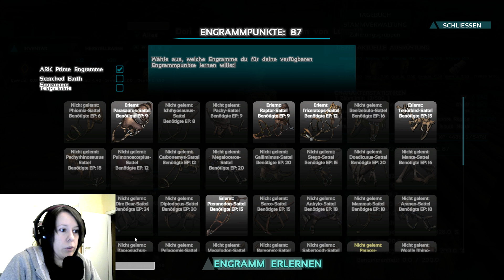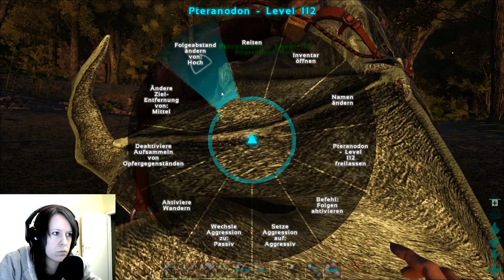✰ [Facecam] ARK: Survival Evolved [SOLO] - 045 - Der Houdini-Rex!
✰ ARK: SE - Ein aufregendes Abenteuer zwischen Dinos und Verrückten! Viel Spaß beim Zugucken (wie ich faile). ^3^